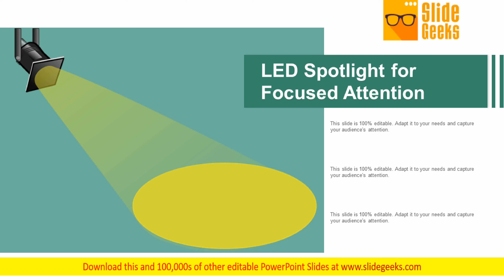LED Spotlight For Focused Attention Ppt Powerpoint Presentation Professional Layouts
This is a led spotlight for focused attention ppt PowerPoint presentation professional layouts. This is a three stage process. The stages in this process are lighting, spotlight, followspot. Endure setbacks with our Led Spotlight For Focused Attention Ppt PowerPoint Presentation Professional Layouts. Download without worries with our money back guaranteee.